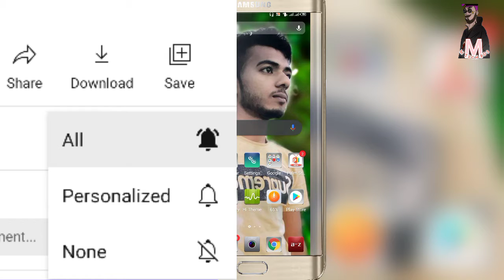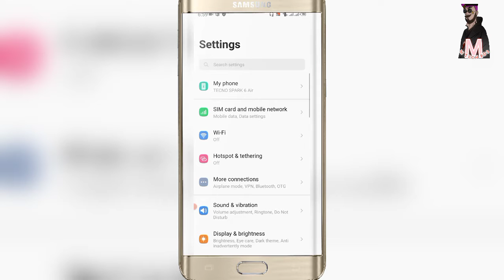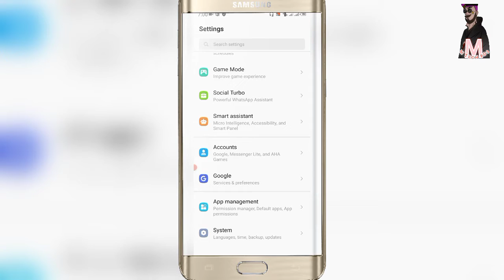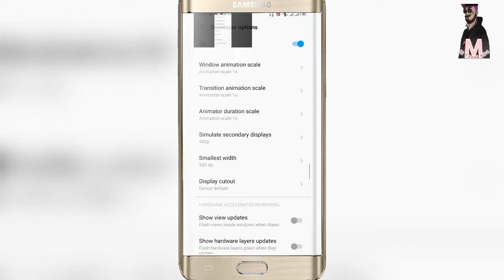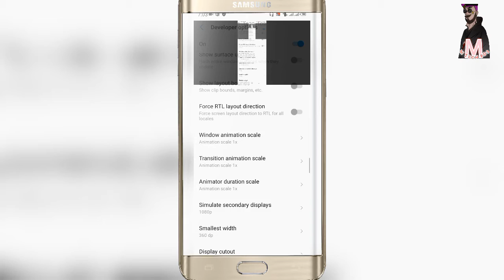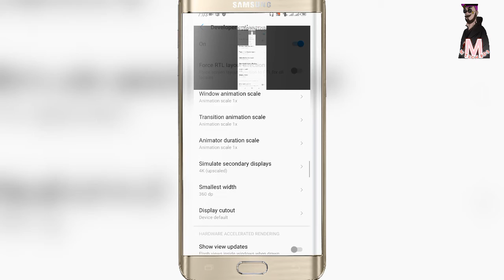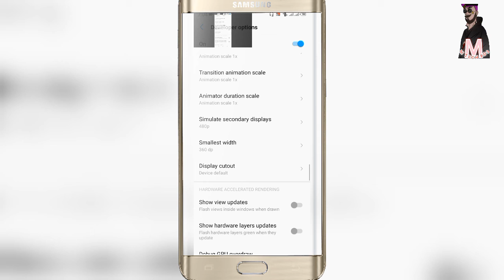How to enable simulate secondary display । M Tech bd9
How to enable simulate secondary display very easily

Bondhura ai video te ami apnader dekhabo j apnara kivabe aonader smartphone ar simulate secondary display option ta enable korben tar jonno pura video ti dekhun abong video sheshe akta like din Thak You

Friends this video make about How to enable simulate secondary display option in your smartphone this is amazing setting so watch full video don’t skip and don’t forget subscribe my channel thanks everyone